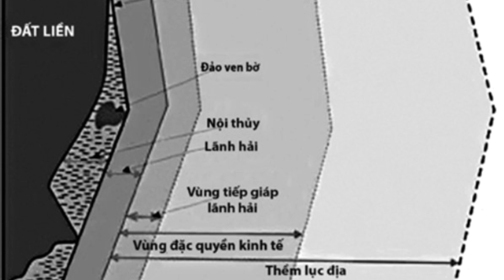Tàu Mỹ do thám Hoàng Sa, Trung Quốc tập trận biển Đông - Ông lớn chọi nhau, Việt Nam mệt đấy